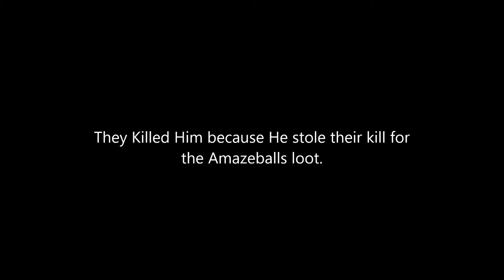Never Kill steal Minecraft Animation